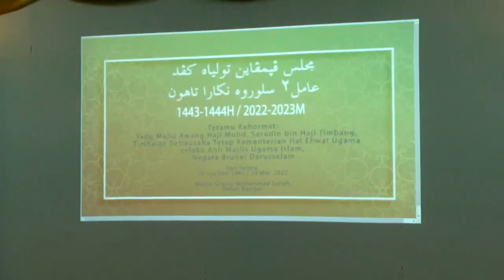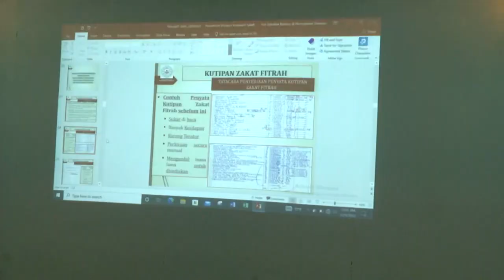Rampai Pagi 02 April 2022, Laporan Daerah Temburong